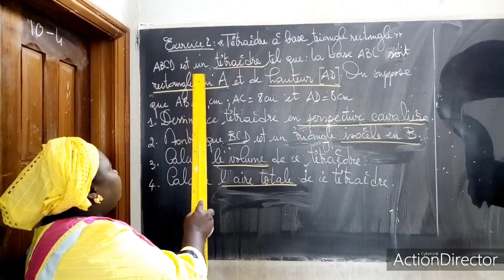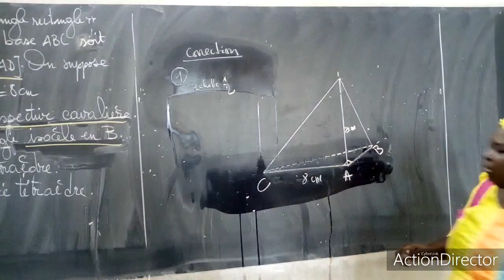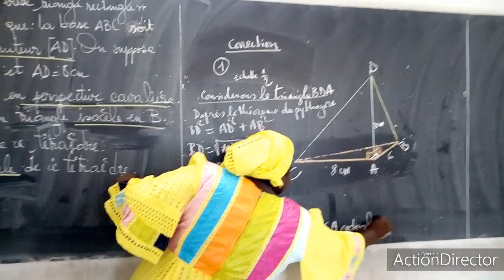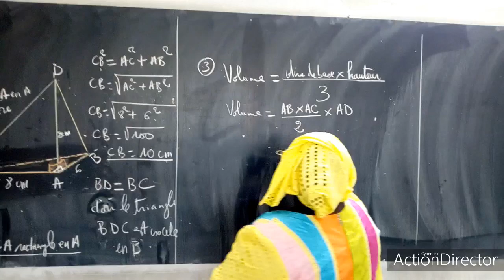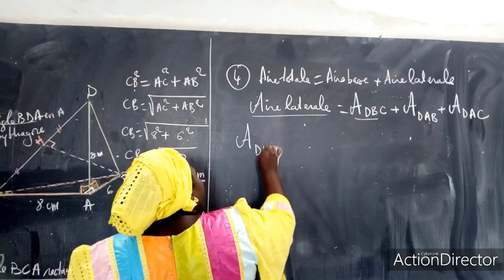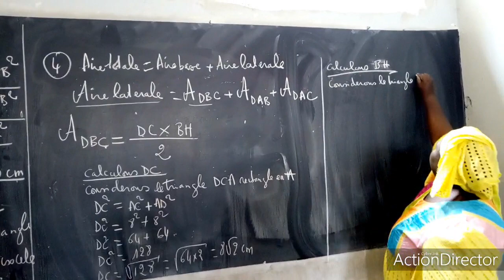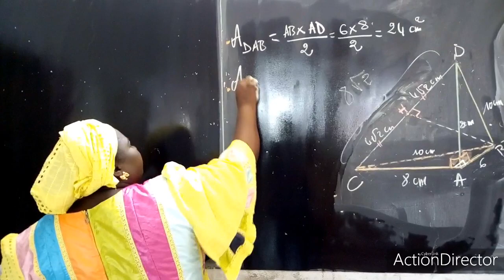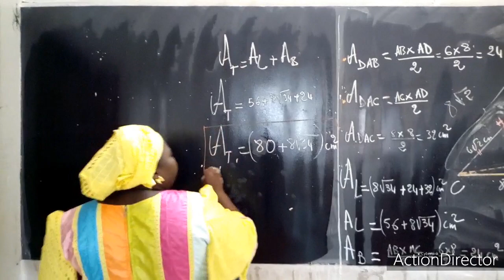Géométrie dans l'espace_tetraedre à base rectangle_3eme.